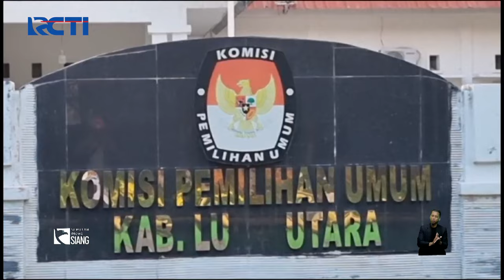Perjuangan Mengantar Kotak Suara di Luwu Utara, Sulsel - SIS 18/02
Saksikan info berita terkini di:
Seputar iNews Pagi: Setiap Hari Pukul 04.30 WIB
Seputar iNews Siang: Setiap Hari Pukul 11.30 WIB
Seputar iNews Malam: Senin – Jumat 01.00 WIB
Seputar iNews: Senin – Jumat 09.00 | 11.00 | 13.00 | 14.00 | 18.00 | 23.00